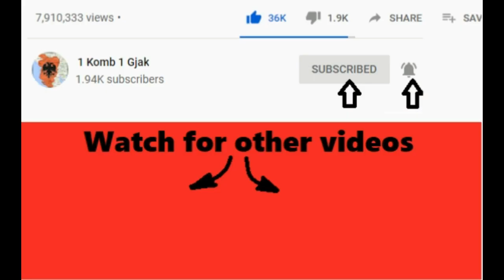E ironizuan, Luiz Ejlli ia kthen Big Brother VIP Kosoves, flet Bora Zemani ...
1 komb 1 gjak